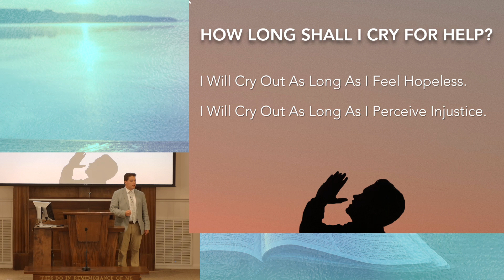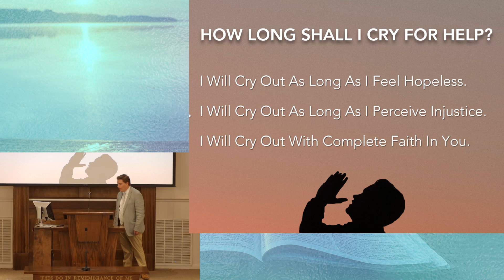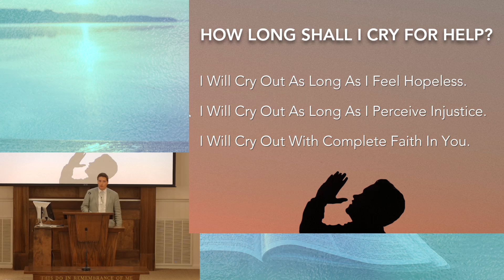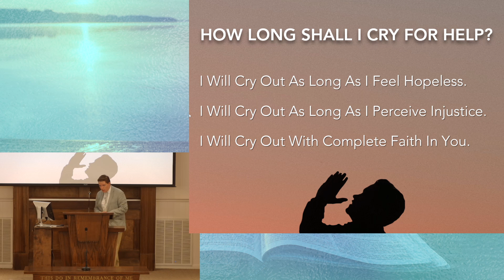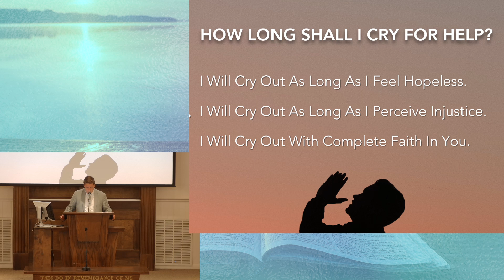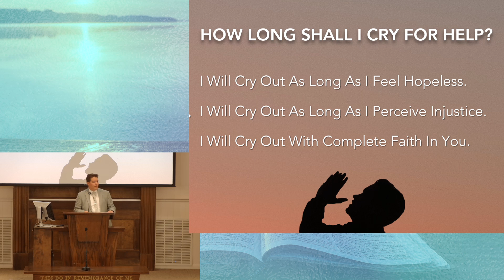How Long Shall I Cry for Help?